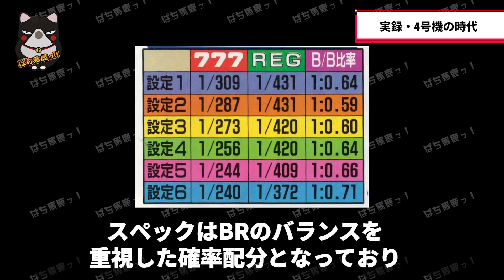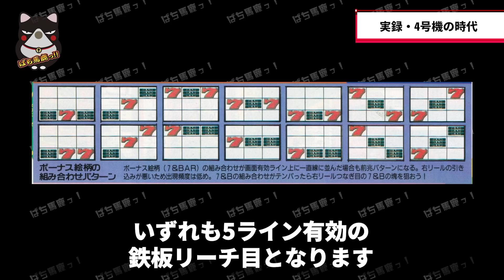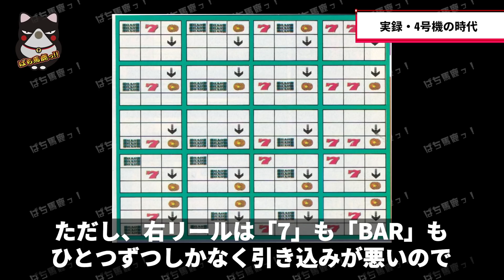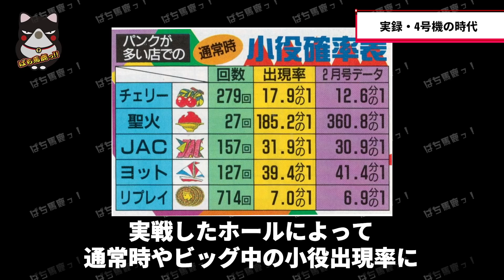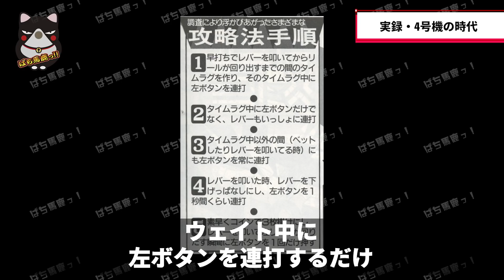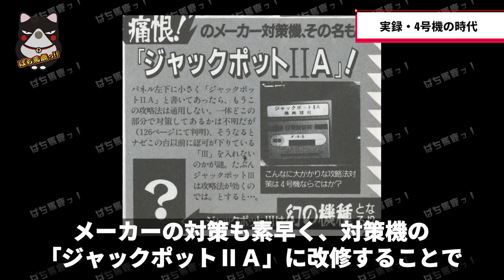【パチスロ】「尚球社初となる4号機にある不可解な現象」ジャックポットⅡ編 【実録4号機の時代】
【パチスロ】実録・4号機の時代～第10回～ジャックポットⅡ編
0号機時代、史上初の箱型スロット「パチスロパルサー」を送り出し、業界に大革命を起こした老舗メーカー、尚球社。

その後も同社は、2号機時代にはビッグ成立まで継続する爆裂集中役「ジャンボフルーツ」を搭載した「チャレンジマン」、そして3号機時代には期待値方式ビッグの採用で最大600枚の大量獲得を可能とした「ミラクル」などなど、革新的なマシンを続々リリースし、その都度、話題と注目を集めてきました。

そんな尚球社が満を持して1993年秋にリリースしたのが、同社初となる4号機「ジャックポットⅡ」です。

チャンネルメンバーシップ始めました！会員限定コンテンツをお楽しみください

2020年12月ぱち馬鹿に元スロマガBOSS、パチスロ必勝ガイドアニマルかつみ加入

■企画・制作
ぱち馬鹿っ!!

■音楽・SE
効果音ラボ